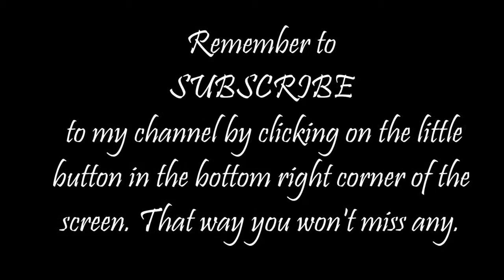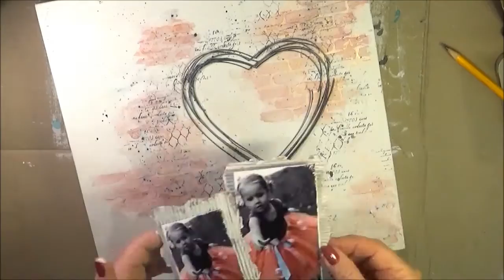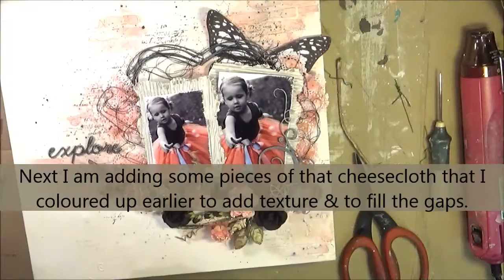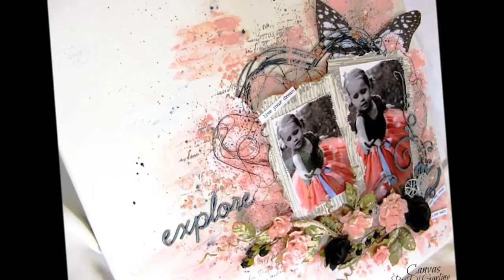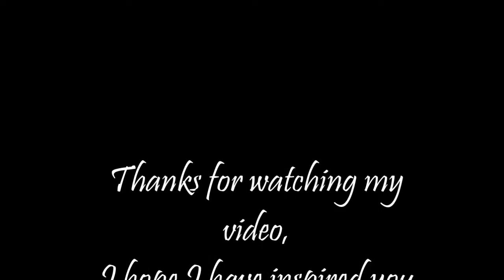"Explore" Mixed Media CANVAS By Di Garling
Mixed media CANVAS using Shimmerz Inklingz to create a watercolour background & to colour flowers, chipboard, lace, cheesecloth & even micro beads plus Prima flowers & 2Crafty Chipboard.